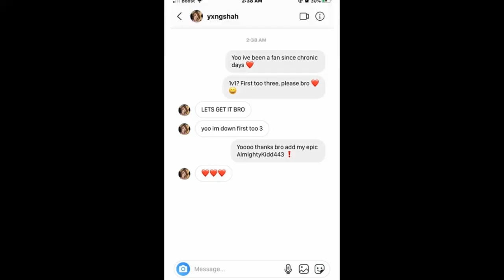SO I 1V1 @GHOSTSHAH UNBELIEVABLE !!